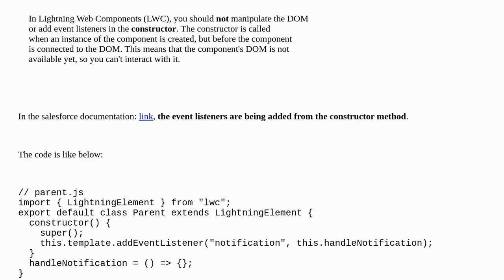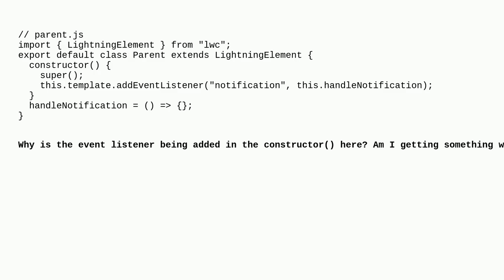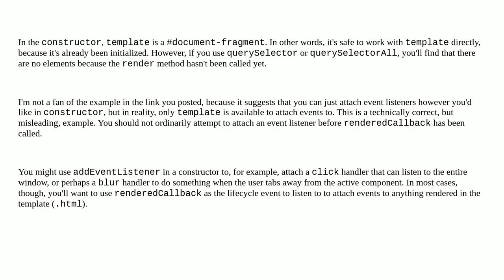Salesforce: Adding event listeners in the Constructor of LWC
Adding event listeners in the Constructor of LWC

A special thanks goes out to the community

  javascript lwc-dom constructor lightning-web-components